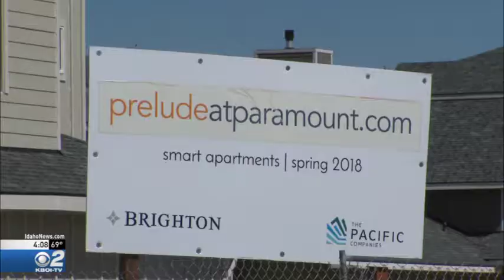Treasure Valley Growing Housing Demand